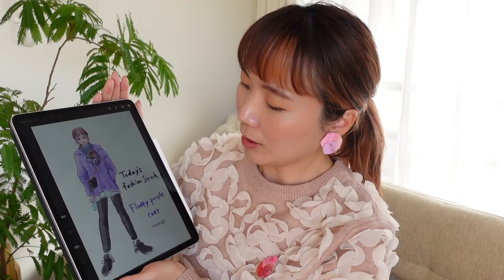【Procreateタイムラプス】今日のファッションスケッチ -紫のフワフワコート | Today’s fashion sketch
今日は紫のフワフワコートのファッションスケッチを描いてみました。
なかなか手にしないキレイ色のアイテムも意外と思い切って着てしまうとしっくりなじんじゃうな〜と思いました☺️

そして何と制作動画を撮ったらピンボケしていたので😆
今回はProcreateのタイムラプス動画をお送りいたします〜

タイムラプスだとどんな流れで描いているかが分かりやすい所もあるので

＊猫屋　necoya
イラストレーター　 / 講師 / カウンセラー

2006年よりフリーのイラストレーターに
主な仕事の「お嬢様聖水」「お嬢様酵素」の「お嬢様」シリーズでは、パッケージのイラスト＆デザインなどを手がけ、楽天などの通信販売で累計250万本以上販売されています。

2018年よりデザインの専門学校や、商業施設での子供向けワークショップ、イベント等の講師も務めています。

またカウンセラーの資格（キャリアコンサルタント）を活かし、お客様のお話を聞きその方の女神像を水彩画で表現する「女神アート」なども提供しています。

女神アートや個人セッションは「アフロディーテ」のサイトをご覧ください。

こちらのチャンネルでは、クロッキーと水彩で描く「10分スケッチ」や
水彩作品のメイキング、猫屋が自由にお話しする「猫トーク」などをアップしていきます。

necoya

 illustrator

Since 2006,　She has been contributing works to magazines, web, and advertising.
There is a package of "Ojyosama Seisui" "Ojyosama Kouso" to the main job.
Tokyo , JAPAN